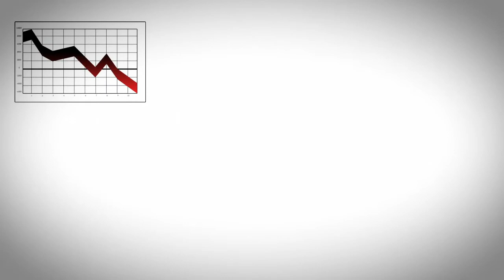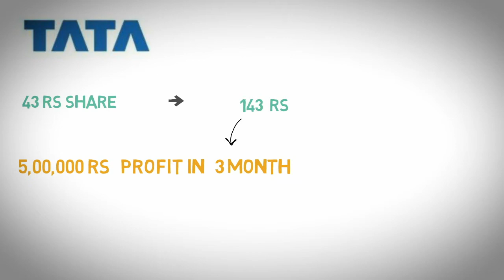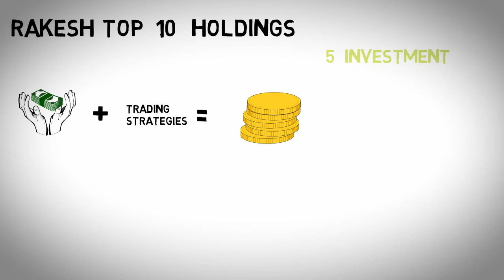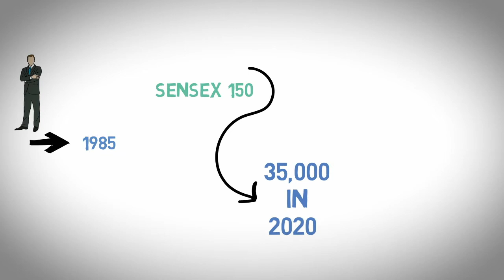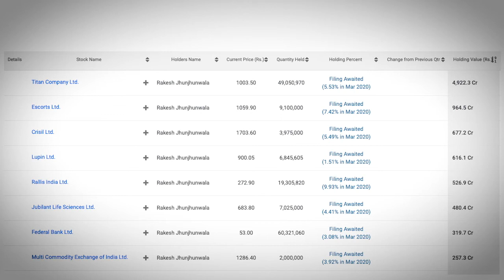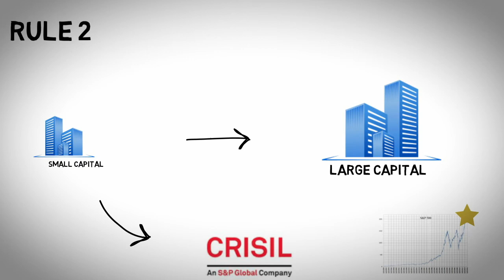Rakesh Jhunjunwala Top Holdings, Investment & Trading Strategy in Tamil | Stock Market Success Story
Rakesh Jhunjhunwala is the badshah of stock markets in India. Check out the top Holdings, investment and trading secrets of the badshah of Dalal Street. Find out how Rakesh jhunjhunwala started in the stock market and become the legendary investor in India. ராகேஷ் ஜுன்ஜுன்வாலா இந்தியாவின் பங்குச் சந்தைகளின் பேரரசர். தலால் வீதியின் பேட்ஷாவின் சிறந்த ஹோல்டிங்ஸ், முதலீடு மற்றும் வர்த்தக ரகசியங்களைப் பாருங்கள். ராகேஷ் ஜுன்ஜுன்வாலா பங்குச் சந்தையில் எவ்வாறு தொடங்கினார் , இந்தியாவில் புகழ்பெற்ற முதலீட்டாளராக ஆனார்.

Top books on investing:
Intelligent Investor
Think & grow Rich (Tamil)
Power of Subconscious Mind(ஆழ் மனதின் சக்தி)

Video Description:
Rakesh Jhunjhunwala's  father was a government Income tax officer and he wanted Rakesh jhunjhunwala to join there as well. As luck would have it Rakesh Jhunjhunwala wanted to be in the stock market and he has become so successful that he is an inspiration for many middle class families.

Rakesh Jhunjhunwala did his Chartered Accountancy in 1985 and came into the stock market.Rakesh Jhunjhunwala when he started in 1985 did not have a lot of capital to invest he borrowed almost 7 lakh rupees from one of his brother's friend and started trading in the market he did a lot of successful trades like Tata Tea which went from rupees 43 to Rupees 143. Then his other successful trades include Sesa Goa which was one of the big turning point in his trading career.

Some of current Rakesh Holdings include Titan, Lupin, Multi Commodity Exchange of India, Federal Bank and Escorts. Stock holding in Titan alone will be worth more than 8000 crore Rupees as of June 2020. All stocks have multiplied more than 100x at least the top Holdings like Lupin and Titan.

Some of the investment secrets of Rakesh Jhunjhunwala are buying and holding stocks for the long term, only partner with ethical managements so that you do not get cheated, make big bets when odds are in your favour.

Some of the trading secrets of Rakesh Jhunjhunwala include buying and selling at predefined prices, knowing clearly how much you can rest in the market, inventor news and Facts change then be like a million and make quick decisions to buy and sell. Another trading secret is not to let failed trades become long term Investments.

These are some of the investment secrets and trading secrets of Rakesh Jhunjhunwala. Rakesh Jhunjhunwala top Holdings are widely tracked in the stock market and his buy and sell decisions can significantly stock prices. He is nothing short of a legend in the Indian stock market.

There would be no additional cost to you. We do not take responsibility for any result resulting from contents of the video. You should consult your financial planner before taking any action. We are not a SEBI Registered Investment Advisor. Please act at your own discretion.